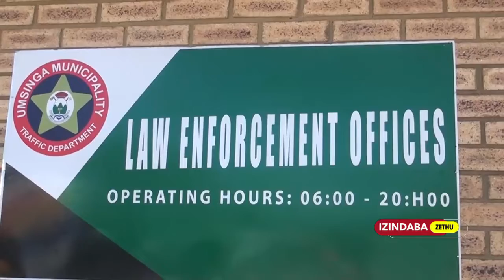sigqugquzela ezokuphepha nomkhandlu waseMsinga KwaZulu-Natal ngenyanga ka October